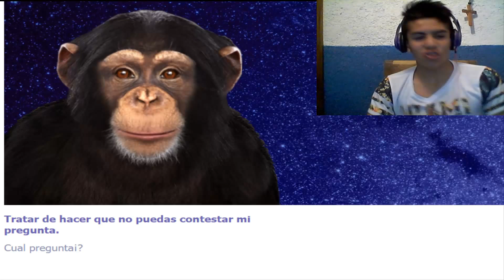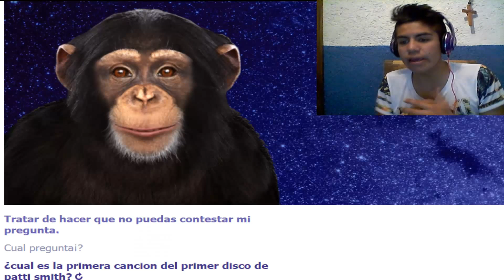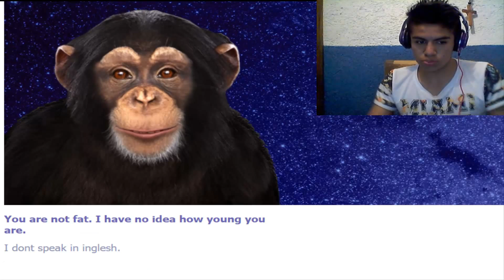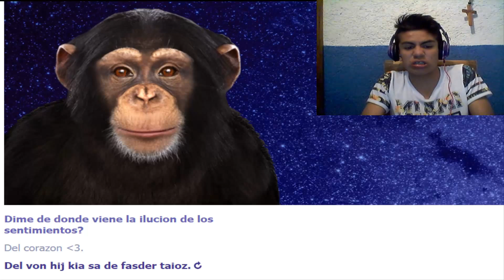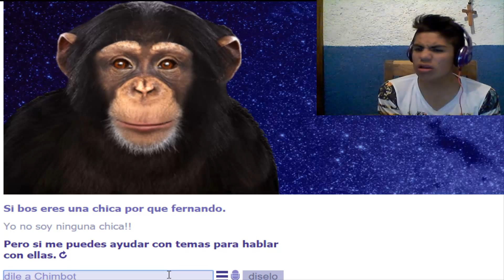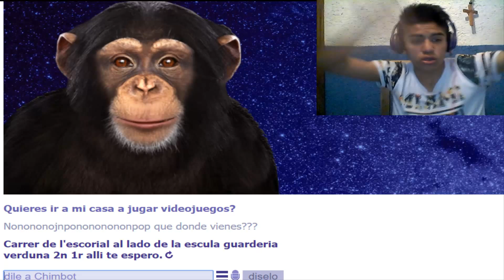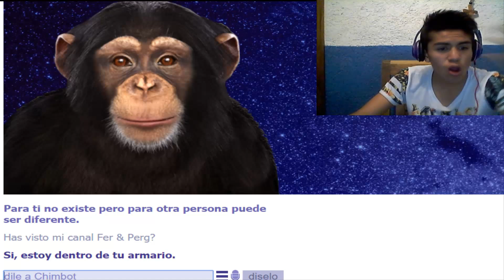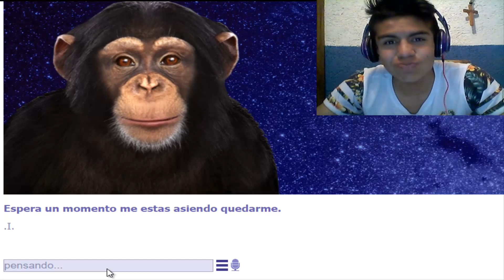Aprendiendo idiomas nuevos|Chimbot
°|Boibot, Evibot?, NOOOO Chimbot! |°